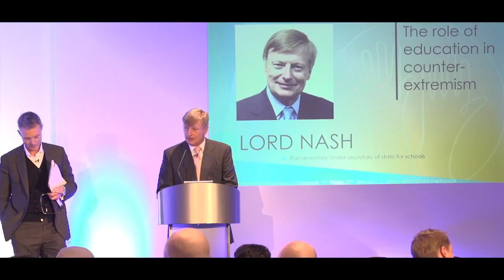Lord Nash on The role of Education in Counter-Extremism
SINCE 9/11 were fortunate enough to welcome Lord Nash,  Parliamentary Under Secretary of State for Schools, to our National Education Conference in January.

Here about the importance of Education in tackling the issue of extremism amongst young people. Lord Nash talks about the priorities and latest policy direction from government.

Download our full FREE suite of education resources at since911.com